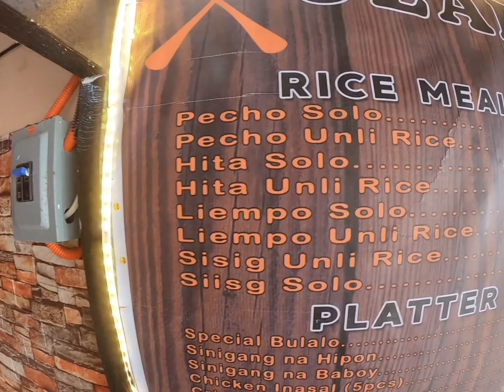RIDES KAHIT MAULAN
walang makakapigil kahit maulan
monthly rides
loming batangas @ fantasy world
pala pala to silang premier to tagaytay to nasugbu to lemery to batangas city to montemaria